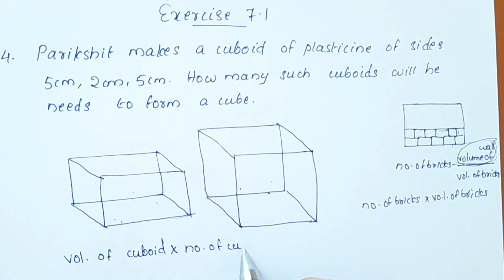Q.no. 4,Exercise 7.1 CBSE Class 8 Maths Chapter 7 In Malayalam/CBSE Classes By Grace Jose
Topics
1) cbse maths class 8
2) cbse maths class 8 chapter 7
3)cbse classes by grace jose
4) ncert maths solutions
5) cube and cube rootsclass 8 maths
6) class8 chapter 7 maths introduction